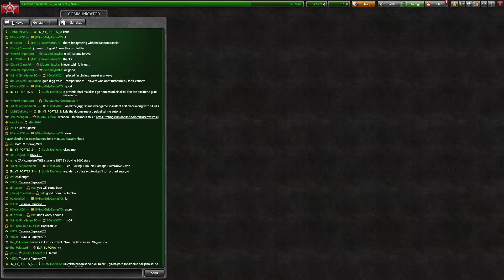Getting "Oceania" Paint + Opening Containers!! | Tanki Online Road to Container XT #1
OPEN ME FOR FREE COOKIES!!!

Here u are buddy! Take that Cookie ➡ 🍪
Thx 4 watching guys ❤ Hope you enjoyed this Video!

My Specs:
GPU: GeForce RTX 2060 SUPER
CPU: AMD Ryzen 5 3600X 6-Core Processor
Memory: 16 GB RAM (15.95 GB RAM usable)
Current resolution: 1920 x 1080, 60Hz

If you want to use the Video just link me in your Video.